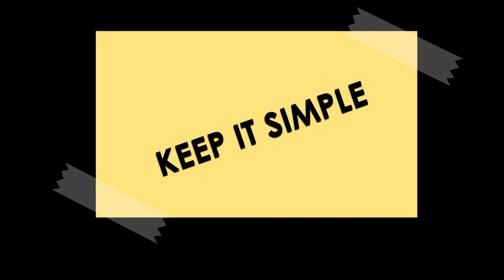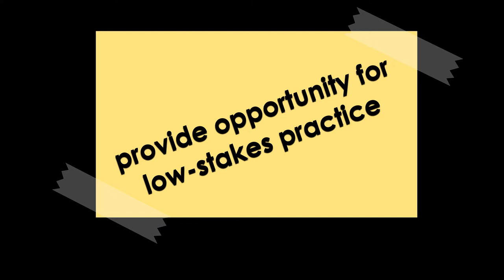Teaching Online Day 4: Thinking Through a Week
Ashlyne interviews Nick Baker about what to consider when planning a week for your online course.
Takeaways:
- keep it simple
- don't overload the content resources
- provide detailed instructions for how to do things
- emphasize to students why they are doing these things (make the connections between content, activities, and assessments clear)
- establish a rhythm for the course
- provide opportunities for low-stakes practice